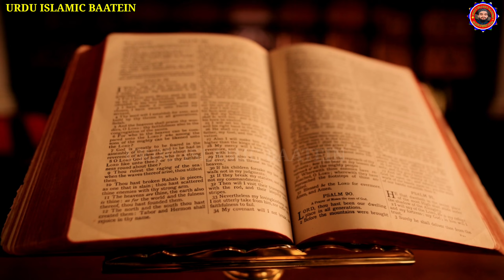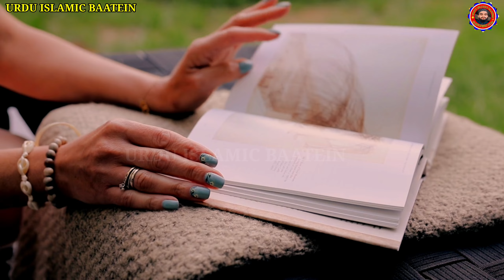Hindi Angrezi Ki Taleen Hasil Karna Kaisa Hai || Ilam Ki Fazeelat || Modern Education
Ilm ki fazilat
Hindi padhna kaisa hai
Angreji padhna kaisa hai
English padhna kaisa hai
Tai Lagana kaisa hai
Kya Tai Lagana haram hai
Jayaj aur najayaj
Halal aur Haram
Islamic education
Basic education
Modern education